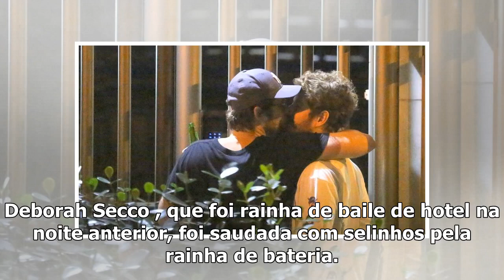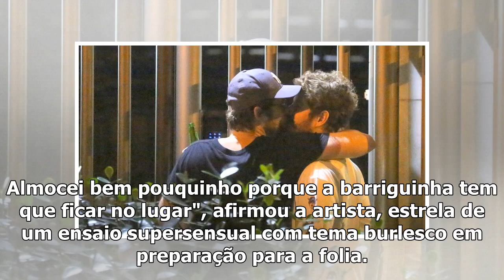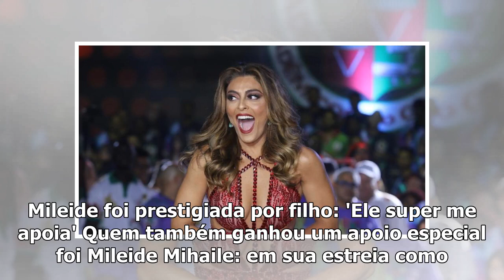Entre amigas! Juliana Paes ganha selinho de Deborah Secco ao desfilar: 'Orgulho'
Juliana Paes brilhou à frente da bateria da Grande Rio na madrugada desta segunda-feira (04): apesar...